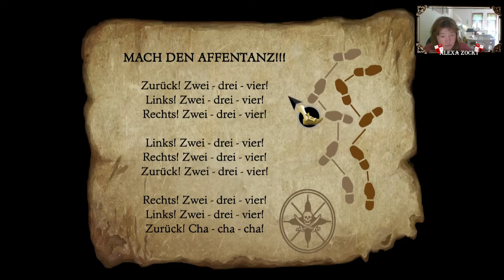Verlaufen im finsteren Wald / The Secret of Monkey Island : Special Edition #010 / Point and click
Hallo 😊 ich begrüße Euch zu einer weiteren Folge - The Secret of Monkey Island special Edition

Beschreibung
Erlebe noch einmal die verwegenen und lustigen Missgeschicke des Möchtegernpiraten Guybrush Threepwood!

Viele hatten es sich gewünscht, nun ist es zurück: The Secret of Monkey Island™: Special Edition lässt den international gefeierten Spieleklassiker (ursprünglich im Jahr 1990 veröffentlicht) neu aufleben. Das Entwicklerteam bei Lucas Arts hat dem Spiel mit völlig neuem aktuellem Grafikstil, remastertem Soundtrack, kompletter Synchronisation und ausführlichem Hinweissystem zum Lösen der urkomischen Rätsel einen modernen Anstrich verpasst. Puristen werden ebenso erfreut sein, dass sie zwischen der handgezeichneten Grafik der Neuauflage und der Originalversion umschalten können.

Die wendungsreiche Geschichte des Spiels führt unseren naiven Helden auf eine lustige und verwegene Suche nach dem sagenhaften Geheimnis von Monkey Island. Geschichten von Piratenschätzen locken ihn zum Hafen von Mêlée – ohne Geld, aber ausgestattet mit großen Hoffnungen und einer unersättlichen Neugier. Wenn er schlau genug ist, wird er die Piraten von Mêlée auf seine Seite bringen und von den Winden des Schicksals zur schrecklichen und legendären Monkey Island getragen werden – ein Abenteuer, das selbst den blutrünstigsten Seeräubern das Blut in den Adern gefrieren lässt.
Begib dich auf ein waghalsiges Abenteuer und versuche, zum gefürchtetsten Piraten der Karibik zu werden!
In jeder Szene hast du die Möglichkeit, nahtlos zwischen der Special Edition und der klassischen Version zu wechseln.
Die komplette Synchronisation mit der Originalbesetzung der Monkey Island™-Reihe erweckt Geschichte und Charaktere des Adventures zu völlig neuem Leben.
LucasArts and the LucasArts logo are trademarks of Lucasfilm Ltd. in the United States and/or other countries.